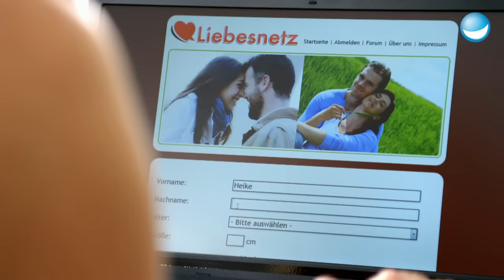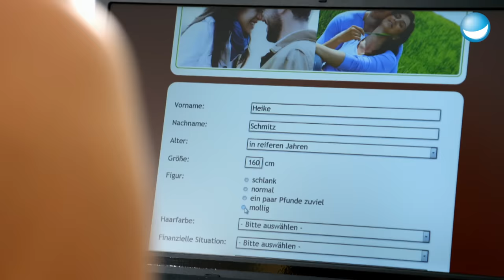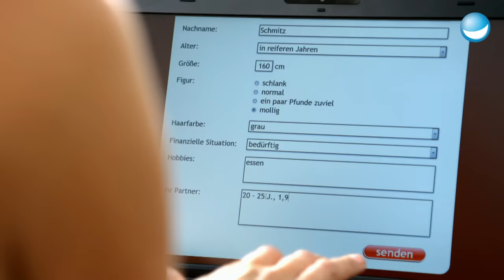Freunde die wirklich jeder kennt | 20 Jahre Ladykracher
Jeder braucht Freunde um gemeinsam mit ihnen durch dick und dünn zu gehen, doch nicht jeder ist ein wahrer Freund. Mit dem einen teilt man seinen Partner, mit dem nächsten kann man nicht einmal gemeinsam Essen gehen oder man wird in die Friendzone geschoben.